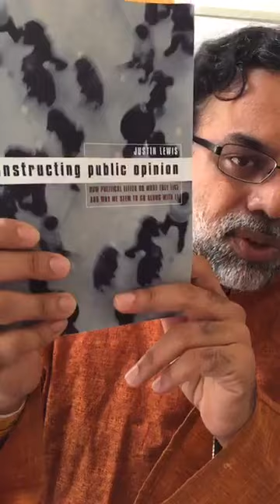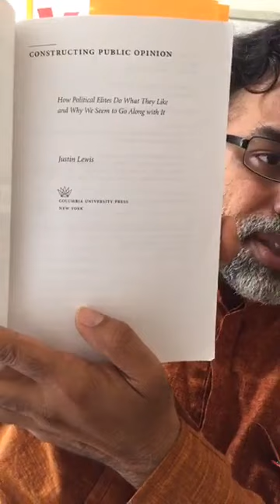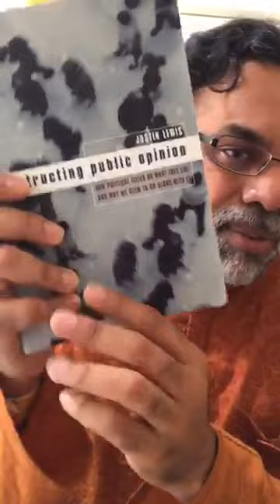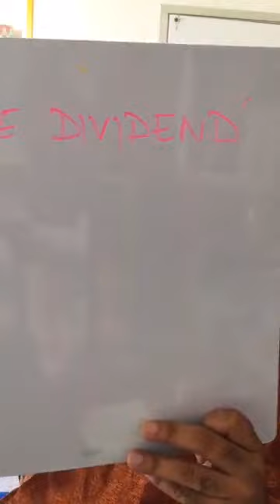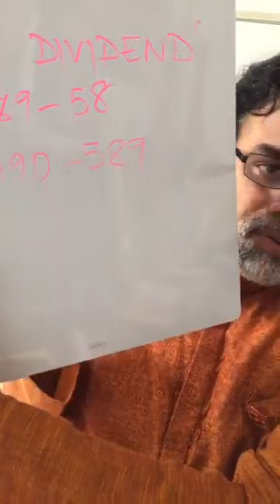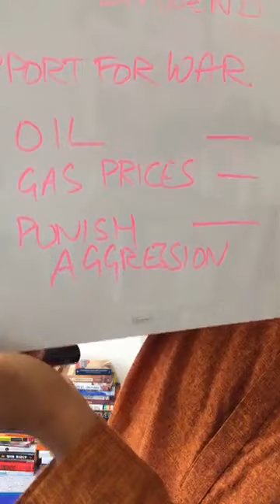Books for the Times: Constructing Public Opinion by Justin Lewis (Columbia University Press, 2001)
I talk about a very important book in media studies in the light of Tulsi Gabbard's exclusion from the Democratic party debates. Professor Lewis shows us how "public opinion" has played out as a cultural construct in the US, often in a way designed to exclude genuine representation in politics. His surveys of "public knowledge" in relation to the Gulf War, militarization, and the Clinton presidency offer strong evidence of how deeply and deliberately the American public has been misinformed by the corporate news media, and is very relevant today as Tulsi Gabbard takes on the core issue of military-industrial politics and interventionism in her campaign.